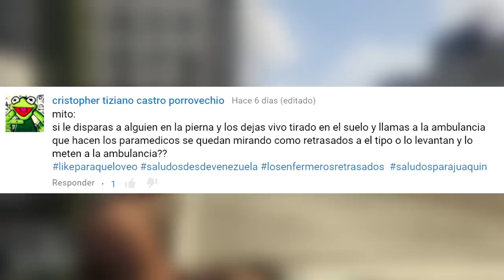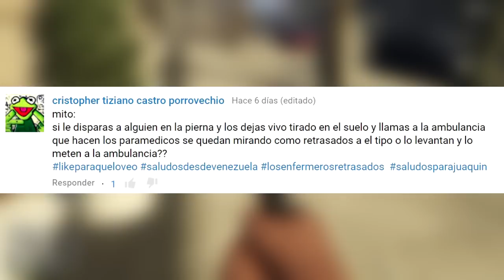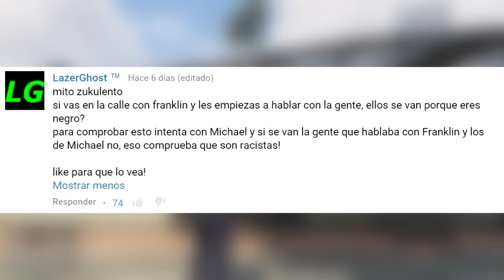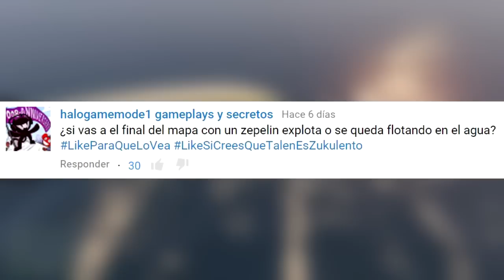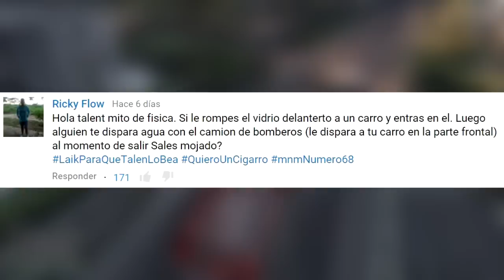GTA V Mitos y Mentiras #68 - Rockstar es racista, El IMSS en el juego y mas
Sigueme para que te avise cuando hago Livestream